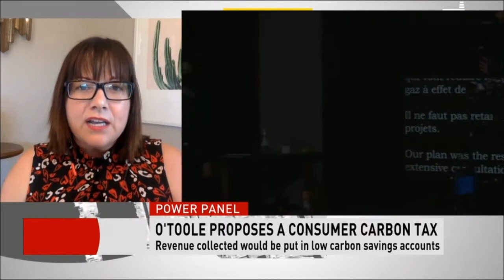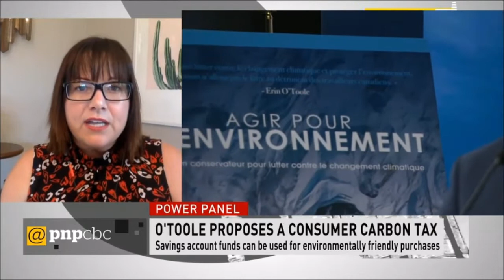Erin O'Toole Blasted For His "Carbon Tax" By Jenni Byrne | Stephen Harper's Former Deputy COS